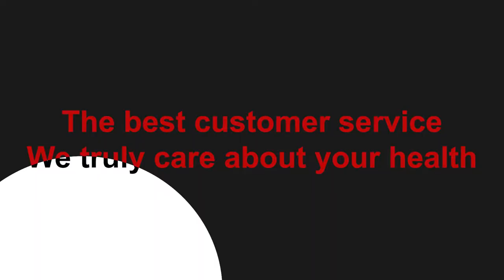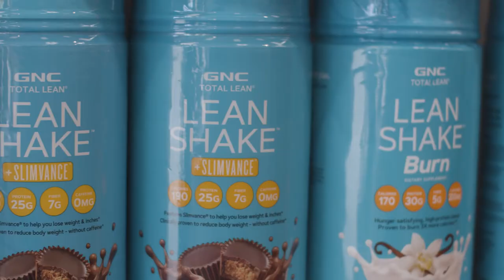Shop Local at GNC Greenwich, CT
Visit GNC Greenwich any weekday from 9:00am - 8:00pm to stay fit and strong. Speak with informative staff members to discover what products best suits your needs. With any purchase, you can use the inbody machine to see where fats and muscles are building in your body and examine your body mass index (BMI), metabolic rate, skeletal mass, and much more!

GNC Greenwich truly does care about your health!